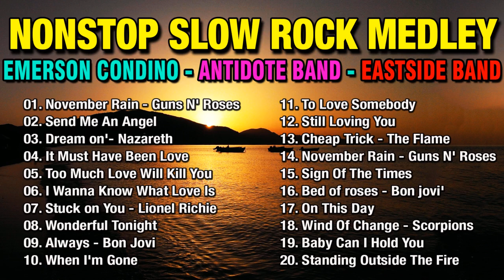Antidote Band,Emerson Condino, Eastside Band💞Nonstop Slow Rock Medley Songs 2024😍Dream On,The Flame